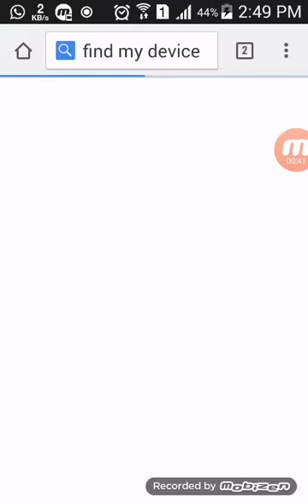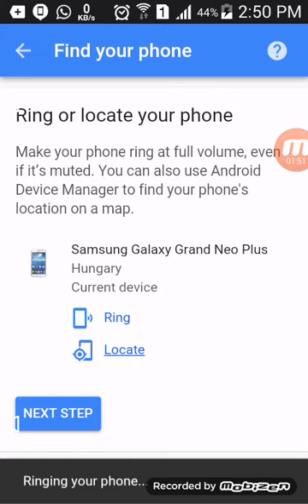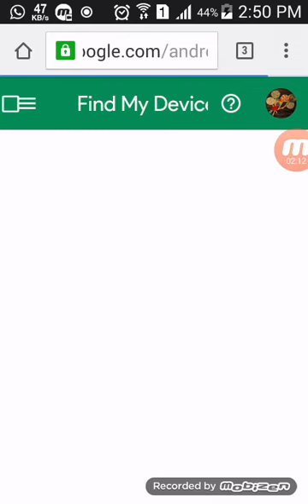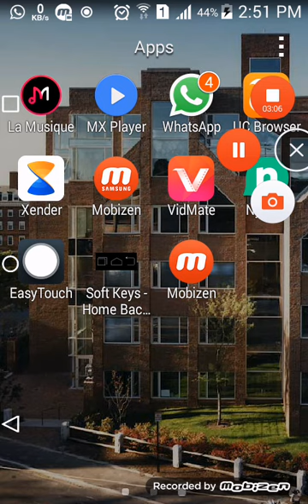How to find my mobile | how to locate my device | how to lock my mobile from another pc and mobile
Hi guys this is simple trike 😛